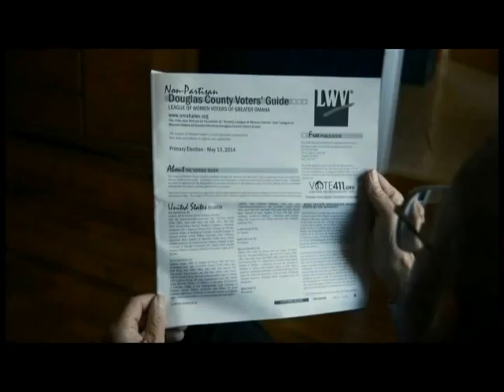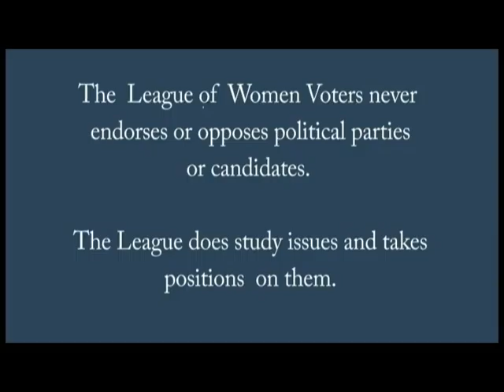02232016 GO VOTE LGBT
Geri Simon talks with Jessi Hitchins, Director of the University of Nebraska at Omaha's Women's Resource Center, about LGBT issues and Women and Gender Studies.